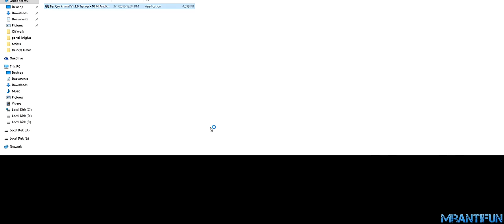Far Cry Primal Trainer